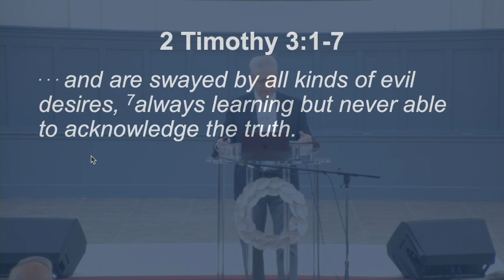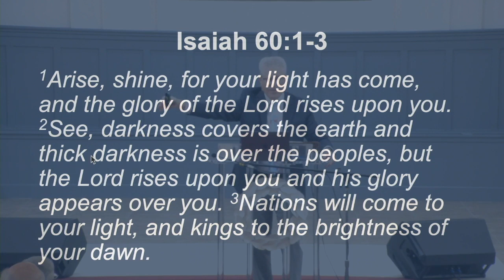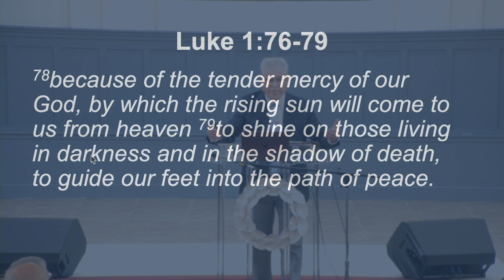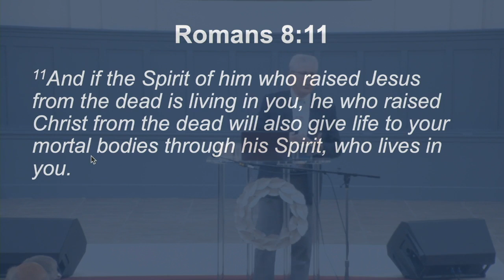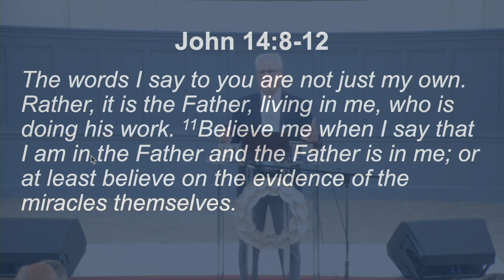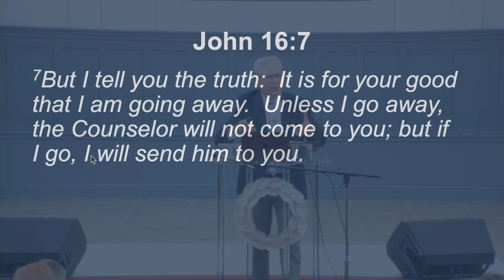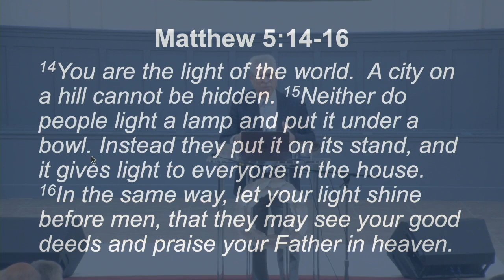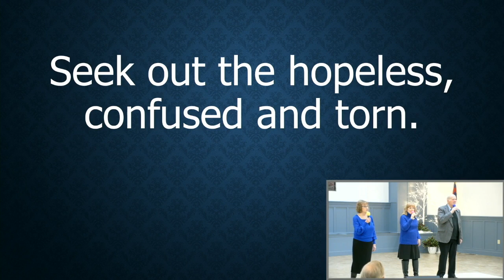2023 01 28 Light Shine Lou Fitting